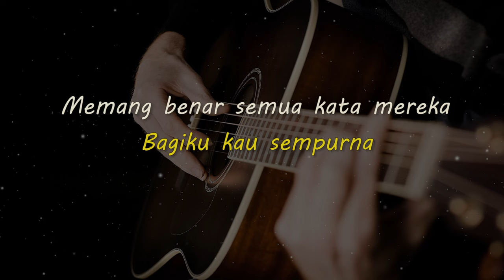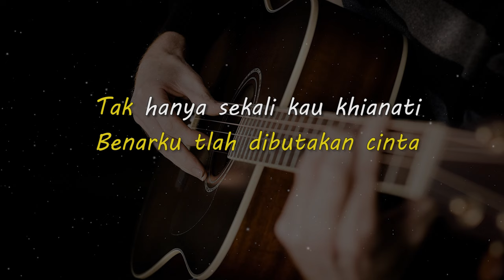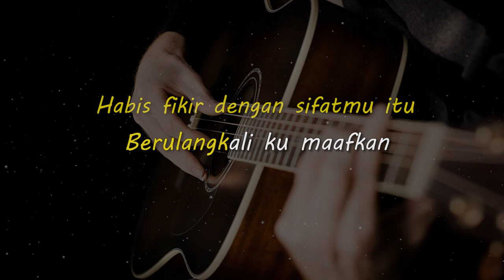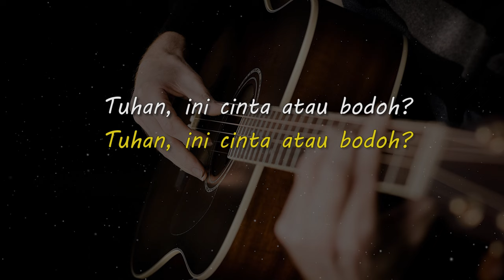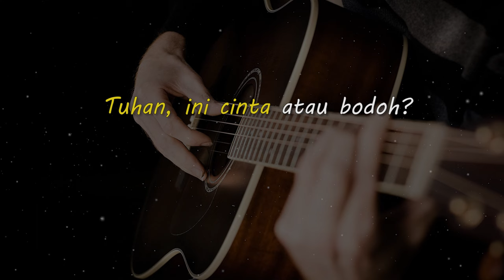MATI MATIAN // MAHALINI // KARAOKE GITAR AKUSTIK NADA CEWE ( FEMALE )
Lirik

Kita adalah dua insan penuh cinta
Di awal tercipta kisah kita
Manis tuturmu buatku terpana
Bagiku kau sempurna

Memang benar semua kata mereka
Benarku tlah dibutakan cinta
Tak hanya sekali kau khianati
Sudah, cukup ku tak tahan lagi

CHORUS

Mati-matian ku membelamu di depan mereka
Walau sakit tetap kupercaya kau beda dari lainnya
Habis-habisan ku dibohongi sayang ini tetap sama
Tuhan, ini cinta atau bodoh?

BRIDGE

Habis fikir dengan sifatmu itu
Berulangkali ku maafkan
Berulang lagi kau lakukan
Satu satunya kebanggaanku
Kini jadi rasa sakit terdalam

CHORUS to CODA

Matursuwun.